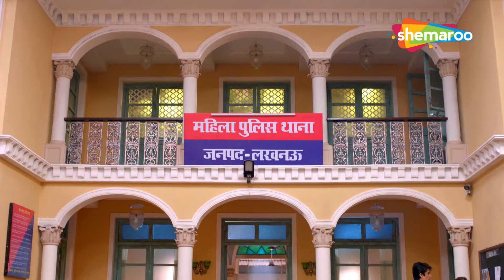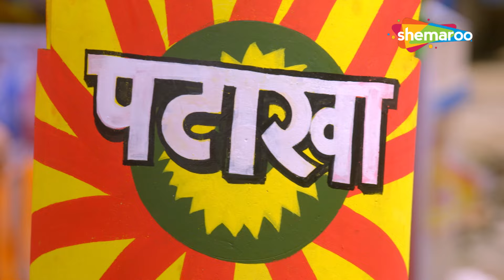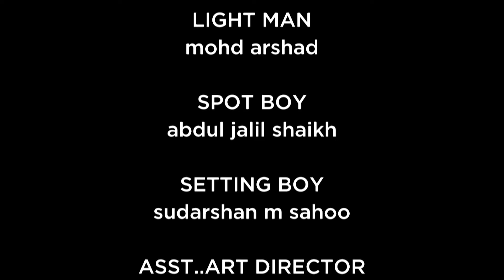Karishma Singh ने चोरों को पकड़ के लिखवाया F.I.R | Best of Maddam Sir Comedy |Karishma Singh Cheetah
Show Description: Four brave female police officers of Aminabad police station use their wittiness and emotional intelligence to tackle the various challenges they face at their work. The head of the pack is S.H.O Haseena Mallik, witty, romantic leads by example. The common challenge for all these women is to bring sensitivity to their policing while dealing with cases that come to this police station. Hence their solution are mostly unusual. The characters and the cases add to the fun and humour of the show. While Pushpa and Karishma are the saas bahu duo, who keep us entertained by their Squabbles, it is Haseena - Karishma's ideological differences which add to the drama and comedy.

Show Name : Maddam Sir
Star Cast: Yukti Kapoor, Gulki Joshi, Rahil Azam, Pankhuri Awasthy Rode
Creator : Jay Mehta
Language : Hindi
Theme : Comedy, Drama